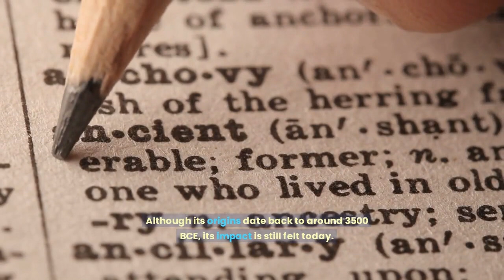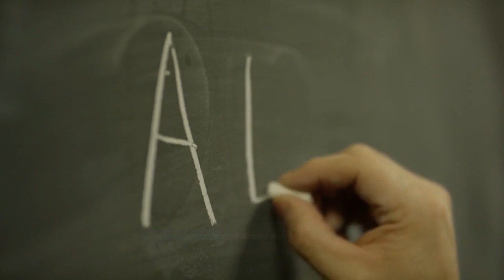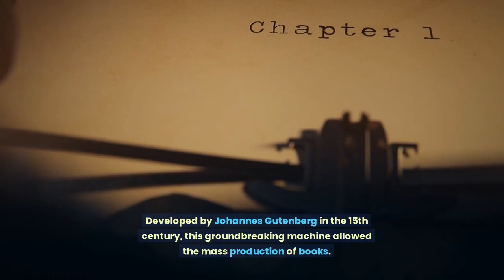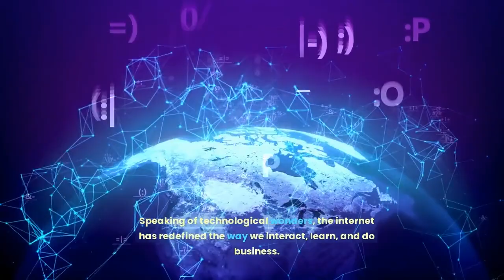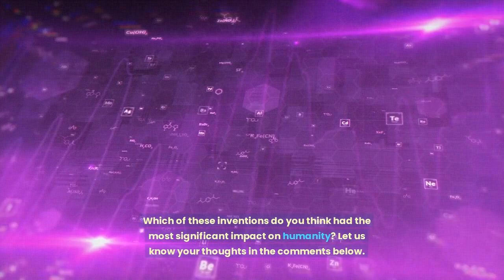top 10 inventions that change the world!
Today, we're diving into a captivating topic – the top 10 inventions that have changed the world as we know it. From ancient wonders to modern marvels, these innovations have left an indelible mark on human history. I'm [Your Name], and let's get ready to explore the inventions that shaped the course of civilization.

[Segment 1: Wheel]

Host: Our journey through time begins with an invention that fundamentally transformed transportation and machinery – the Wheel. Although its origins date back to around 3500 BCE, its impact is still felt today. The wheel enabled the development of carts, chariots, and eventually, automobiles, revolutionizing trade and travel across civilizations.

[Segment 2: Agriculture]

Host: Now, let's take a step into the agricultural revolution, where our ancestors discovered farming techniques. The invention of agriculture, around 10,000 years ago, allowed for settled communities to thrive. It led to surplus food production, which, in turn, fueled population growth, the establishment of cities, and the foundation of modern societies.

[Segment 3: Writing]

Host: With the advent of writing, the world witnessed an extraordinary leap forward in communication and knowledge preservation. The invention of writing, whether through cuneiform, hieroglyphics, or the Chinese script, enabled the recording of history, literature, and scientific knowledge. Writing laid the groundwork for education and the transmission of ideas across generations.

[Segment 4: Steam Engine]

Host: The 18th-century brought forth the steam engine, one of the most influential inventions of the Industrial Revolution. Developed by James Watt, this machine harnessed the power of steam, revolutionizing transportation, manufacturing, and the entire economic landscape. The steam engine marked the dawn of the modern era.

[Segment 5: Telegraph]

Host: Before the era of instant messaging and smartphones, the telegraph was a game-changer in long-distance communication. Invented by Samuel Morse in the early 19th century, the telegraph allowed messages to be transmitted across continents in a matter of seconds, shrinking the world and fostering global connectivity.

[Segment 6: Printing Press]

Host: Prepare to be amazed by an invention that democratized knowledge – the Printing Press. Developed by Johannes Gutenberg in the 15th century, this groundbreaking machine allowed the mass production of books. The spread of information became more accessible, sparking the Renaissance and paving the way for modern education.

[Segment 7: Electricity]

Host: What powers our modern lives today? Electricity! The discovery and practical application of electricity have undoubtedly transformed our existence. From illuminating our cities with light bulbs to powering our gadgets, electricity revolutionized every aspect of our daily routines and enabled the technological wonders we enjoy today.

[Segment 8: Internet]

Host: Speaking of technological wonders, the internet has redefined the way we interact, learn, and do business. Developed in the late 20th century, the internet connected the world like never before. It opened the floodgates to vast amounts of information, fostering global communication, e-commerce, and social networking.

[Segment 9: Penicillin]

Host: Switching gears to medicine, we can't overlook the life-saving impact of Penicillin. Discovered by Sir Alexander Fleming in 1928, this antibiotic revolutionized healthcare by effectively treating infectious diseases. Penicillin's discovery saved countless lives and ushered in a new era of modern medicine.

[Segment 10: Smartphone]

Host: Last but not least, we have an invention that has become an extension of ourselves – the Smartphone. This compact device combines communication, computing power, and access to the internet in the palm of our hands. Smartphones have revolutionized the way we connect, access information, and navigate the world around us.

[Conclusion]

Host: And there you have it, the top 10 inventions that changed the world! From the wheel's ancient revolution to the smartphone's modern-day marvel, these innovations have shaped the course of human history and continue to impact our lives in extraordinary ways.

Host: Which of these inventions do you think had the most significant impact on humanity?

Host: Thank you for joining me on this fascinating journey through history. Until next time, keep exploring, stay curious, and never stop learning!